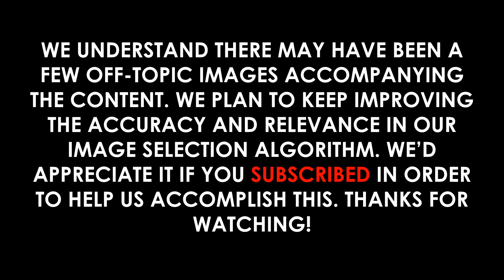Fiji–United States Relations: Summary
Video Outline:

(00:00:00) - Wikiaudia Channel Intro
(00:00:12) - Fiji–United States relations
(00:00:14) - Summary